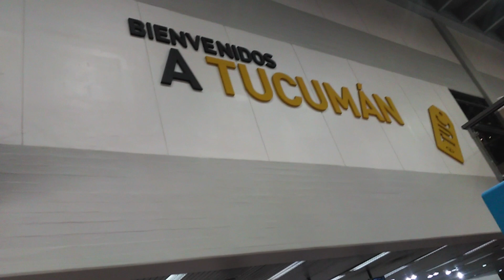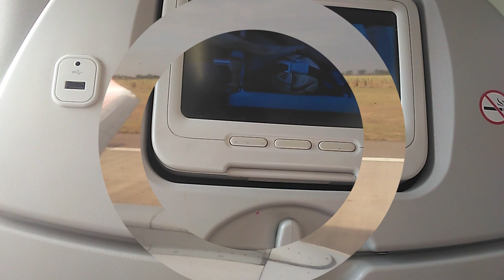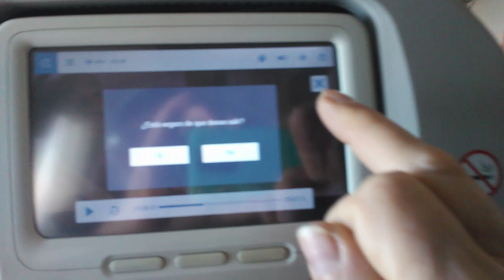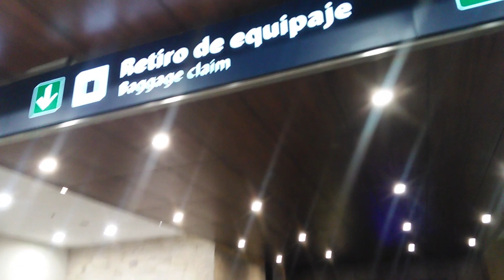Crónica vuelo Tucumán Aeroparque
vuelo Embraer190 de Austral LV-CHQ